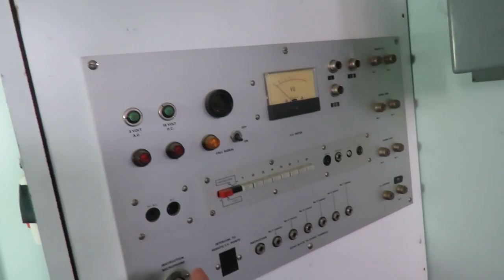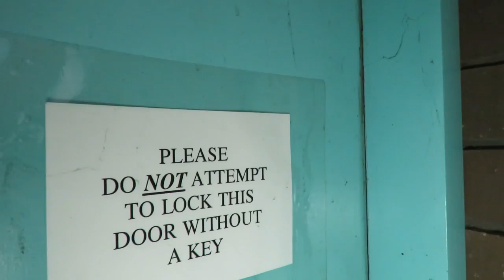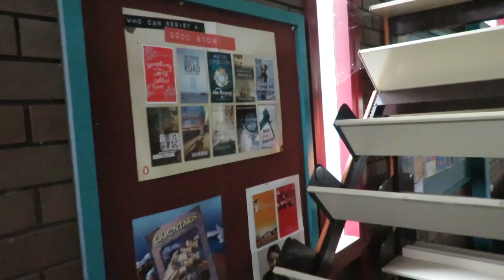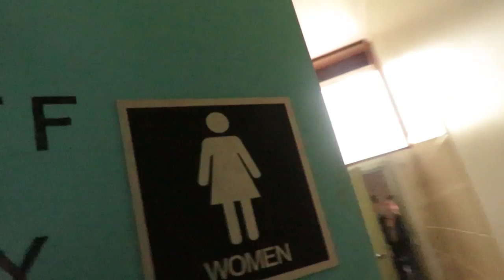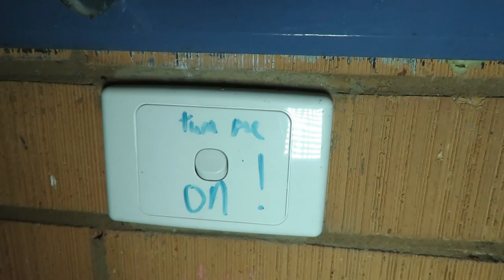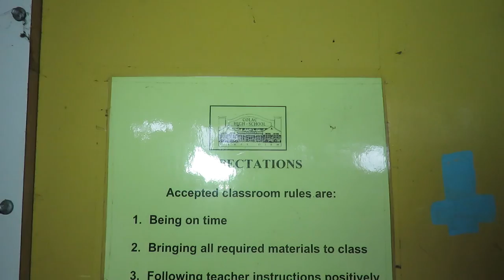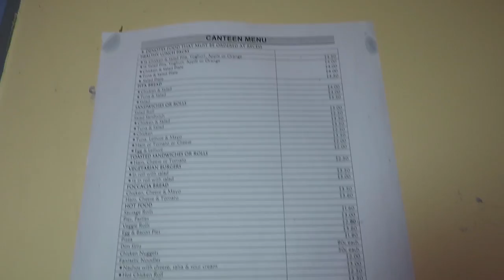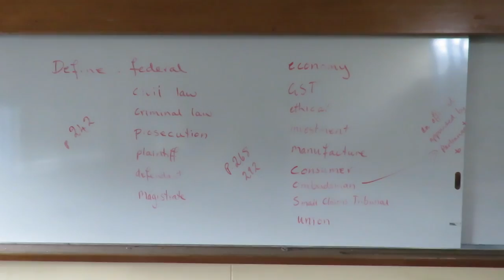Abandoned: Colac High School Egg-splore | Part 2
Boronia Heights College trashed (Nine News, 8/06/2015)

School's out!
Welcome to the regional farming town of Colac in Victoria's Western district. More specifically welcome to the abandoned Colac high school that has been sitting derelict for 6 years! The people of Colac are sick of the “eyesore” on Murray st and are very happy that the non-heritage listed parts of the high school were demolished in late 2016.  Colac High School opened in 1912 (I think because in my research I also found 1911 too???) in the original now heritage listed brick quadrangle. In the 1950’s the school experienced a rapid expansion with the addition of three brand new Light Timber Construction (LTC) sets of classrooms being added to the 8.07 hectare site. Through out the years CHS received many new buildings and renovations to the original quadrangle and to the Light timber construction classrooms. The addition of a “world class” Basketball gym/hall in the 1970’s/80’s (I don’t know an actual date) was a great addition for the school as well as the town. The hall was used for functions like formals and town events all the way up to the unfortunate closure of the campus at the end of the school year in 2009. There was no reason why the hall could not have still be used buy the community but that’s a rant for another day. To put it short it was The Department of Education and Training being massive douches for no reason and not letting them.
In 2009 it was decided that the then 97-year-old insinuation would close forever at the end of the 2009 School year. The students and some teachers would move to a new and improved Colac secondary college located on the corner of Hearn and queen st(s) in Colac south.
The new state of the art school offered an integrated public library and Gordon Institute of TAFE in the same complex, heaps of ovals and a freshly renovated leisure centre/gym right next door. As Construction began things winded up on Murray Street and the local fagbexers got primed and ready to trash the old school as soon as it closed. On the 18th of December 2009 the last ever students and teachers to inhabit the buildings walked out and locked the doors behind them forever. Thus closing an almost 100 year long chapter of Colac’s and surrounds history forever and opening a very uncertain new one. Now at the mercy of vandals (Fagbexers) and the elements the future of the historic buildings was unknown. Many thoughts were raised as to what to do with the decaying school site all excitingly discussed in the Colac Herald (the local newspaper) but nothing actually came into fruition. This was due to the stubbornness, bureaucracy and stupidity of The Department of Education and Training (soz guys but it’s true). Many new things were planned for the site including an emergency services hub, a farmers’ market, a sports facility, affordable housing, a truck museum and a kindergarten.
There were attempts to reopen the school or just get the land gifted to the local council to do something with but The Department of Education and Training didn’t want a bar of it. Now falling in to wrack and ruin with no reason to exist the department of education finally contracted contractors to demolish the existing buildings on the site (except the 1912 quadrangle). Not much remains of the site now except the forlorn quadrangle alone in a baron paddock like it was all those years ago. (See image)
Now just fading memories the legacy of Colac high still lives on though the people of Colac. Former students regularly hold reunions at which they display of old photographs and documents of the now deleted school.

WARNING:
Exploring abandoned buildings is dangerous and most-times ILLEGAL. Fogarty Avenue do not endorse these activities.